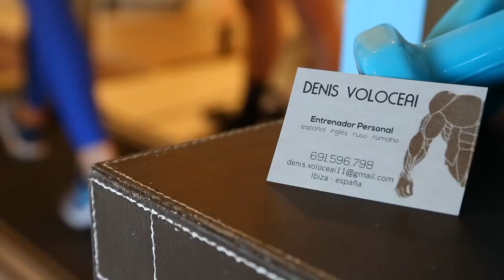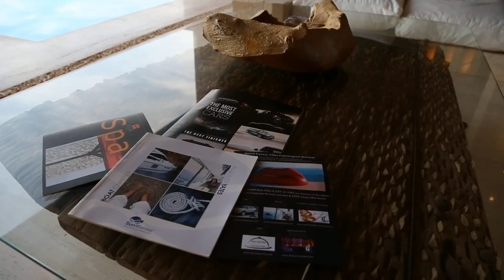Sa carroca Exclusif H***** Luxury holiday villa rental Ibiza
Holiday luxury rental Ibiza. Huge property of more than 1.000sqm living space located at the top of a mountain, in Sa Carroca enjoying a spectacular view of the sea in the distance, the beach of playa d'en bossa and the old town of ibiza. Close to all amenities about 10 minutes from downtown and about 10 minutes from the beaches of Salinas and Es Cavallet. The villa consists of an entrance hall with a huge staircase, a cozy living room with fireplace, a bar, a fully equipped independent kitchen with roof that opens, an office, another living room smaller with fireplace, 5 spacious double suites. Independent guest apartment with a large bedroom, living room, bathroom. Service house with living room, kitchen, one bedroom and two bathrooms. Large infinity pool ..